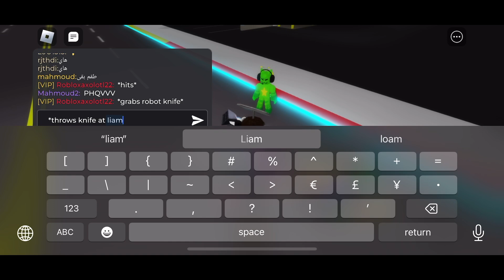Axolotl Wars | Episode 5